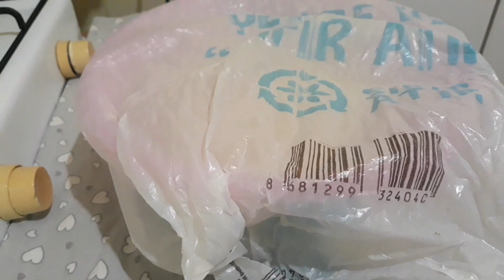TÜM POĞAÇALARI UNUTUN 💯 BÖYLE YUMUŞAKÇIK, LEZZETLİ BİR TARİF YOK / pastane poğaça tarifi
TÜM POĞAÇALARI UNUTUN 💯BÖYLE YUMUŞACIK LEZZETLİ POĞAÇA YOK

👉YUMUŞACIK KAŞARLI POĞAÇA MALZEMELERİ

✅ÖN MAYALAMA
1 su bardağı ılık süt
1 su bardağı ılık su
yarım paket yaş maya
3 yemek kaşığı şeker

6 su bardağı + 1 su bardağı un
2 adet yumurta akı
1 tatlı kaşığı tuz
1 su bardağı sıvıyağ

👉ÜZERİ İÇİN
yumurta sarısı
susam

deneyeceklere şimdiden kolay gelsin afiyet olsun ❤🙏